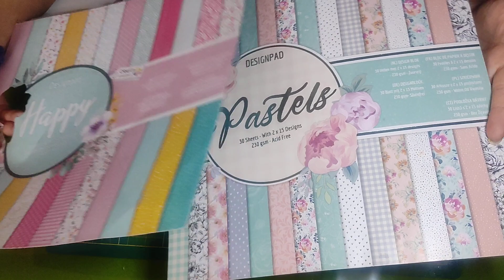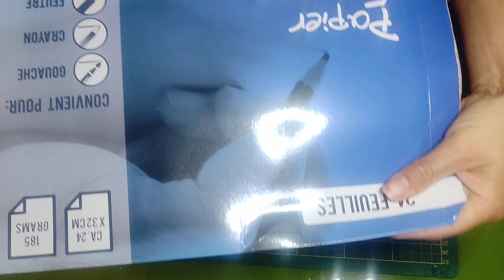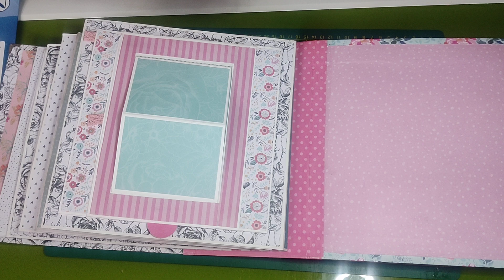album pop UP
album pop UP . Je trouve cet album magnifique .
Mais il a été très complexe à réaliser 🤣
scraper bien
album # tuto# scrapbooking